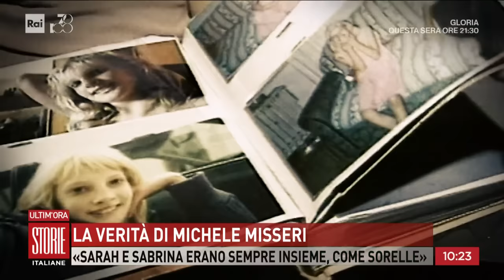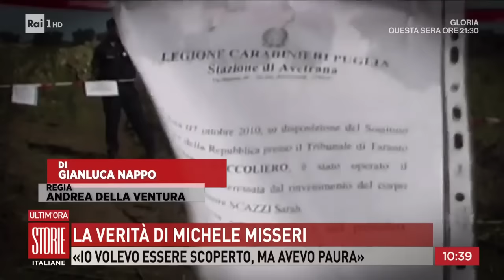La verità di Michele Misseri - Storie italiane 19/02/2024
- Il racconto di quanto successe quel 26 agosto, ha scontato la pena per soppressione di cadavere, Sarah Scazzi fu uccisa il 26 agosto del 2010